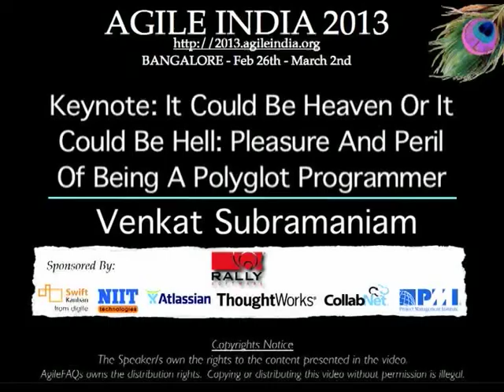KEYNOTE - Polyglot Programmer: It Could Be Heaven or It Could Be Hell by Venkat Subramaniam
With so many languages on the Java platform, there are real benefits to learning and using them. However, these languages bring along some challenges as well. Attend this keynote to learn, from a world renowned polyglot programmer and author of books on multiple languages, the pleasures and perils of being a polyglot programmer.

Speaker:Venkat Subramaniam (@venkat_s)
President, Agile Developer, Inc.